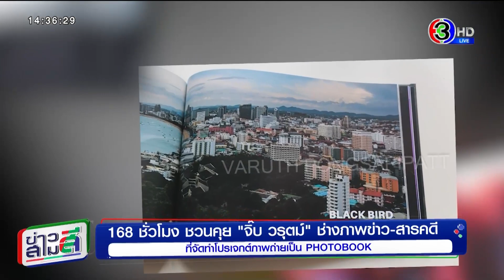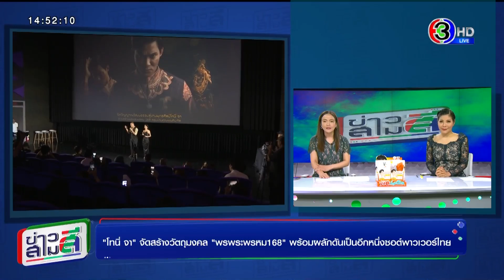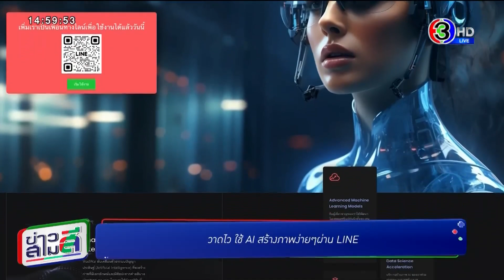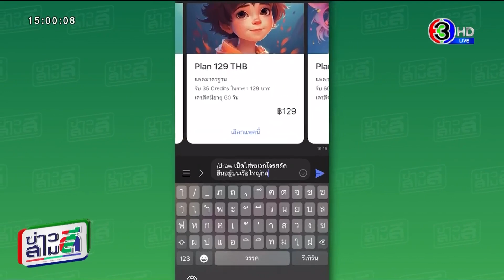ข่าวสามสี 29 ก.ย. 66 - 'โทนี่ จา' จัดสร้างวัตถุมงคล 'พรพระพรหม168' พร้อมผลักดันเป็นซอฟต์พาวเวอร์ไทย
ข่าวสามสี 29 ก.ย. 66 - 'โทนี่ จา' จัดสร้างวัตถุมงคล 'พรพระพรหม168' พร้อมผลักดันเป็นอีกหนึ่งซฮฟต์พาวเวอร์ไทย